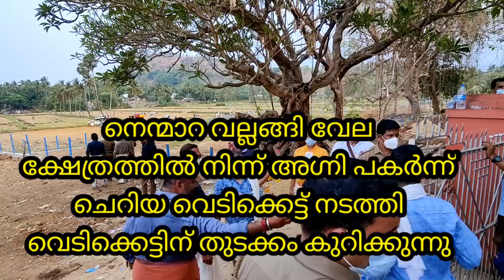Nenmara vela firework | വെടിക്കെട്ട് ആരംഭം